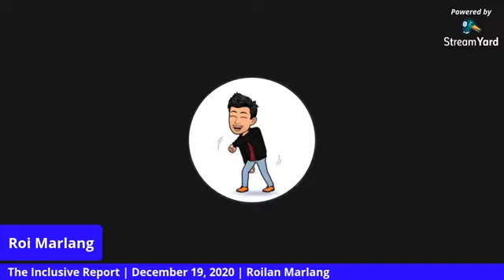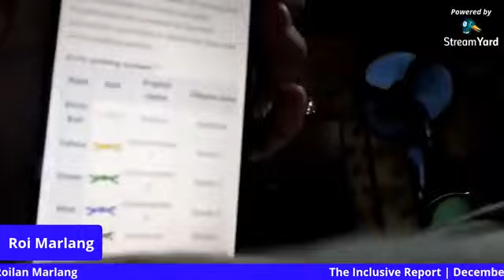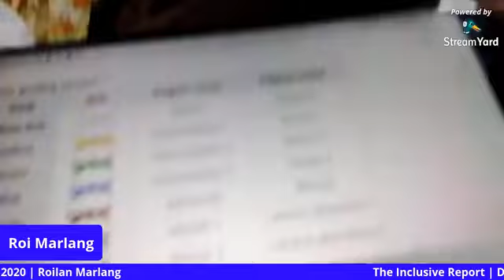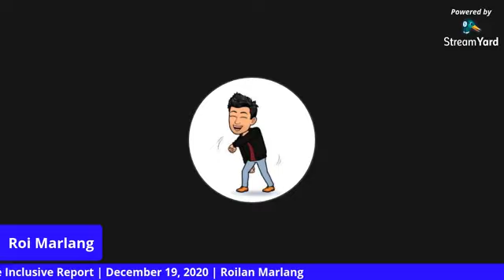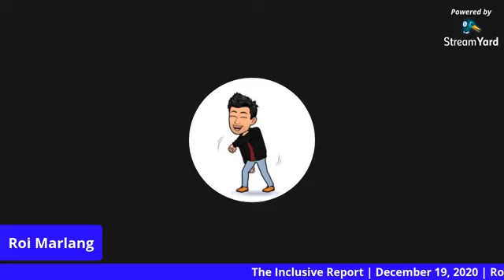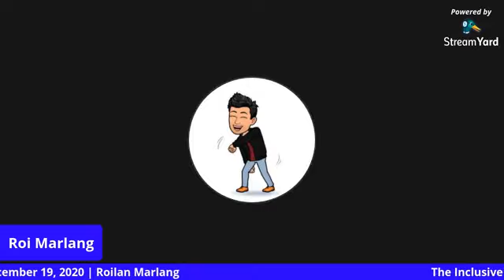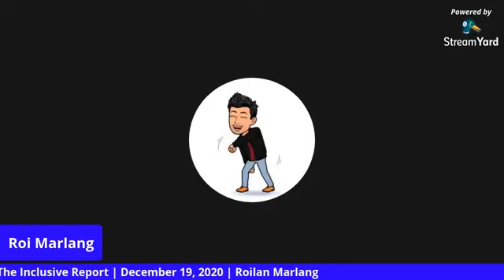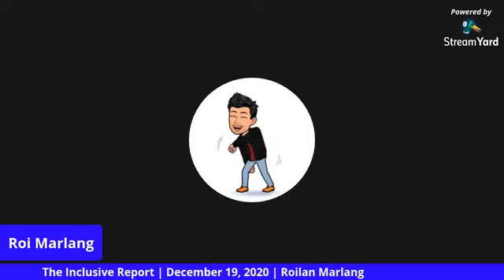The Inclusive Report - Arnis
Topic: Arnis and Its Rules